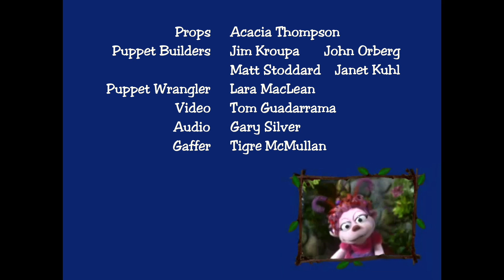Johnny and the Sprites S01E13 Credits